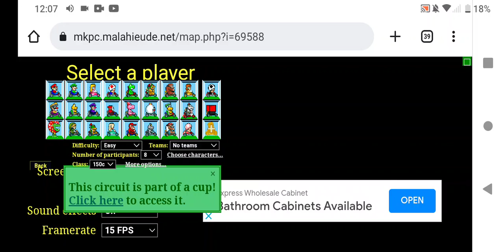Tour Ninja Hideaway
From Mario Kart Tour